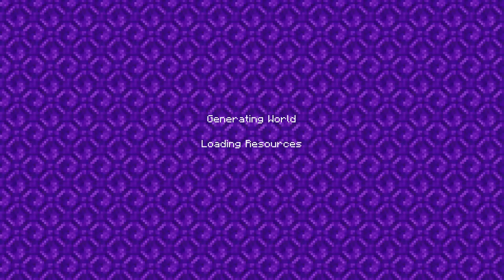Drunk Minecraft w The Homies | Realm Beginning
Thank you & I hope you have a great day :)

-/SOCIALS\-

X 🐤
EvasiveillYT

Evasiveillusion

Much love & Have a day!